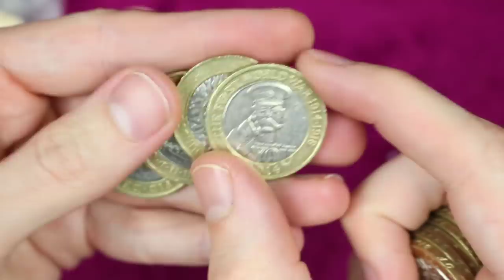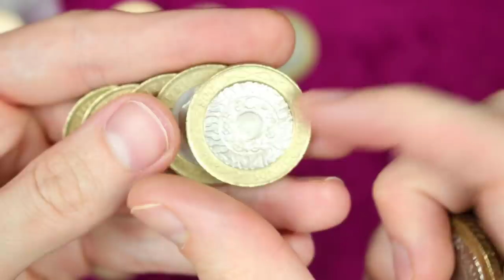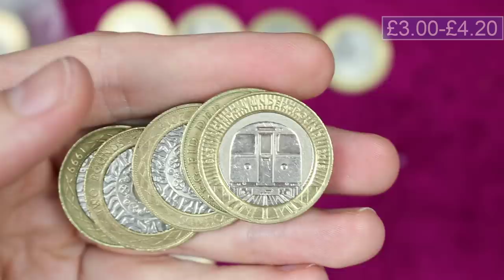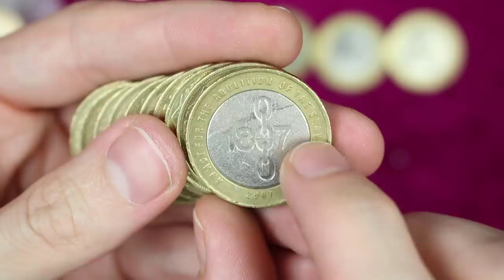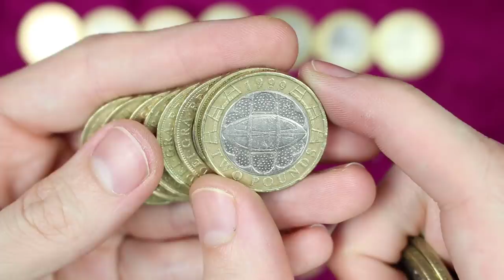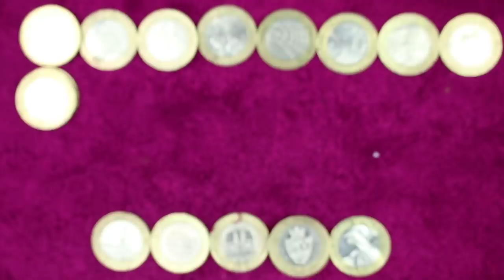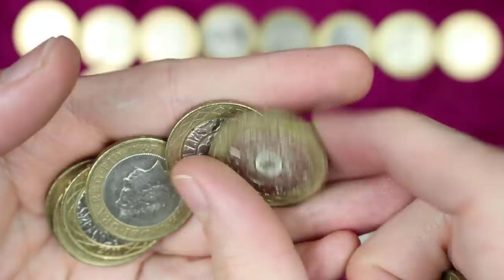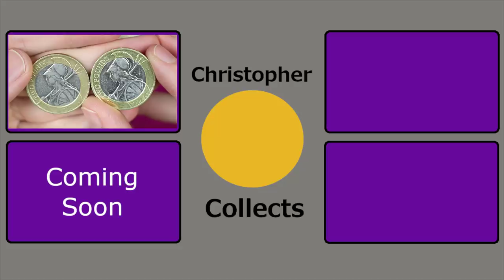I've Never Found One Of These Before!!! £500 £2 Coin Hunt #34 [Book 3]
Welcome back today I am continuing the new £2 coin book all over again and this is the latest hunt! I am looking through more £2 coins and in this video I find a whole bunch of nice coins!